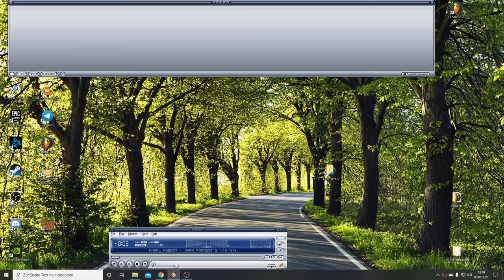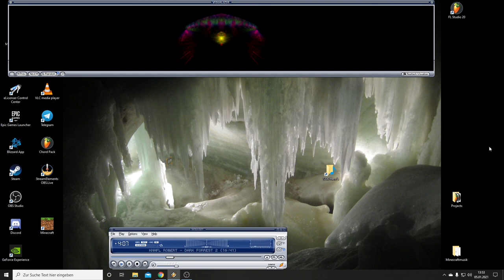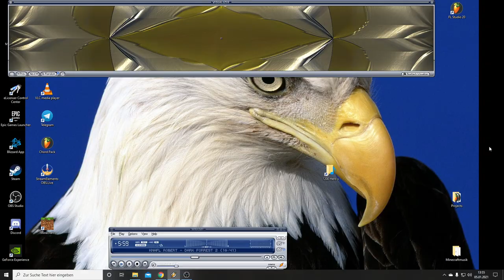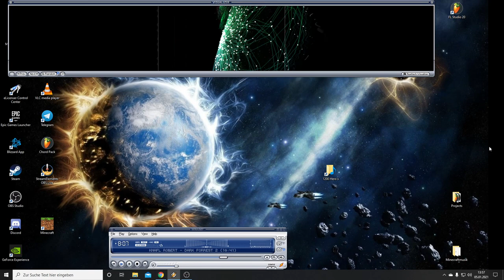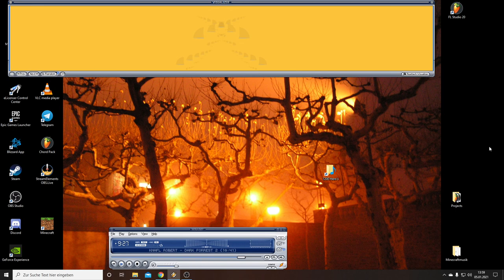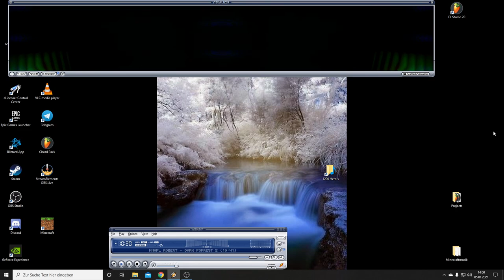Dark Forrest 2